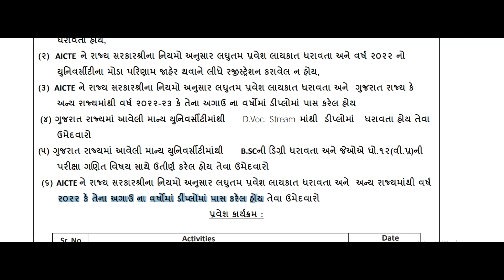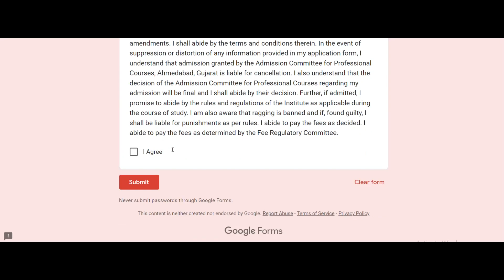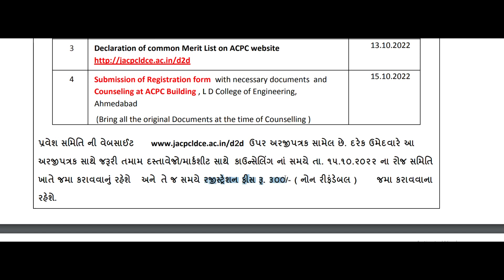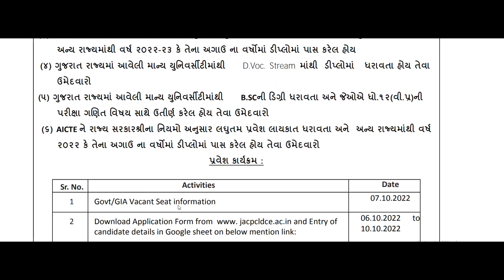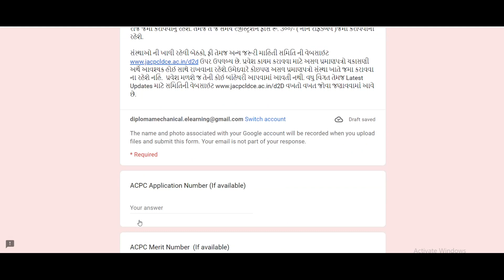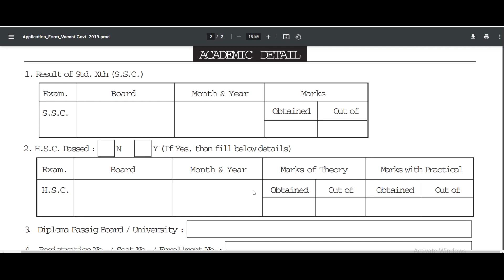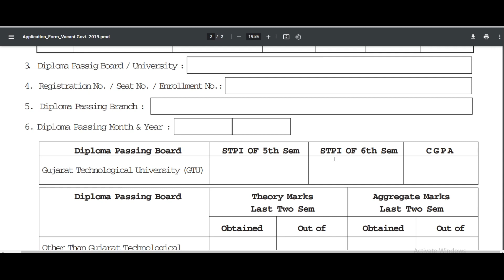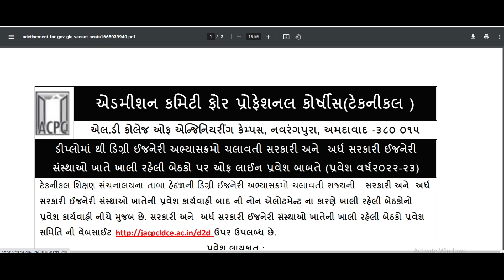d2d admission 2022 I d2d admission offine process I d2d admission offline round of admission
d2d admission 2022 I d2d admission offine process I d2d admission offline round of admission I d2d admission 2022 I જુના Diploma પાસ થયેલા students ને ક્યારે પ્રોસેસ માં ભાગ લેવા મળશે I  When will the old Diploma passed students get to participate in the d2d admisssion  process I  my backlock is solved now, when will I get to participate in the d2d admission process?
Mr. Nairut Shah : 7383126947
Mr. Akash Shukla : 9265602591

GOV_GIA VAcant Seats for Non Registered and Old Pass out Candidates Registration link (google form)

GOV_GIA VAcant Seats for Non Registered and Old Pass Out Candidates Application Form (PDF Form)